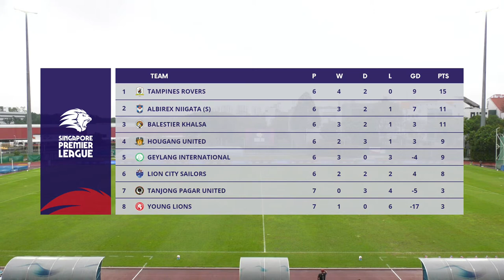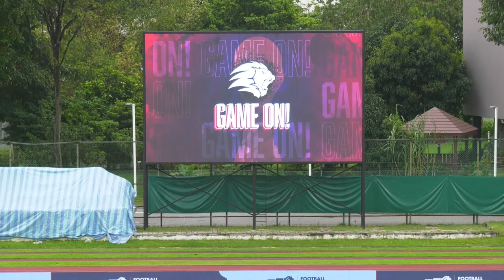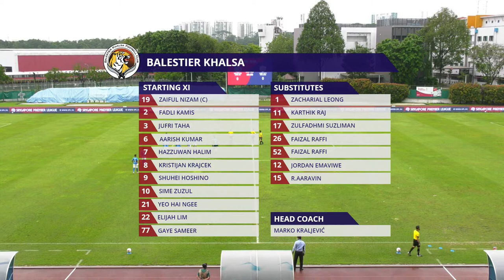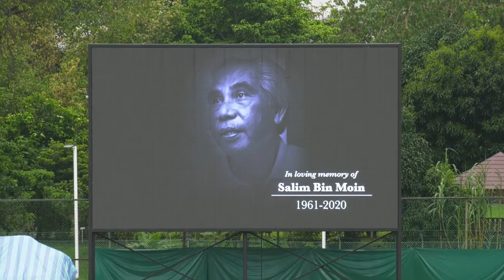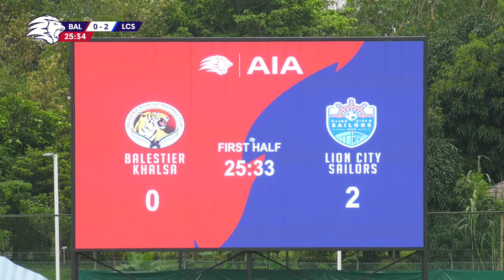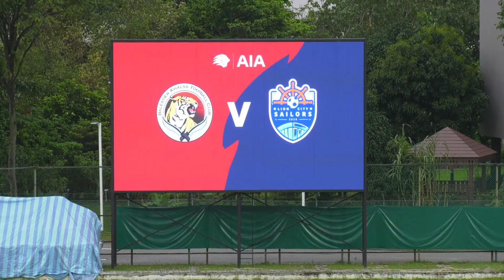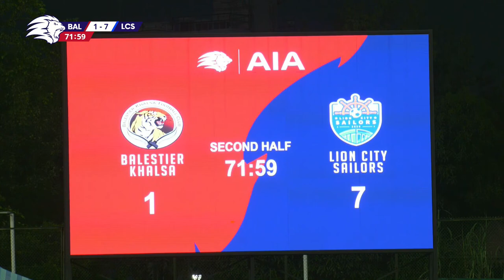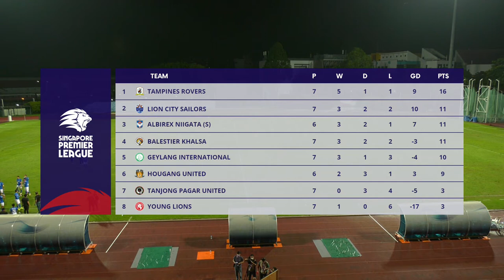LIVE: (Indonesian) AIA Singapore Premier League 2020 - Balestier Khalsa vs Lion City Sailors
Balestier dan Lion City Sailors akan saling beradu dalam lanjutan Singapore Premier League akhir pekan ini.

Siapa yang akan mampu mengamankan 3 poin? Saksikan LIVE di 1PlaySports!